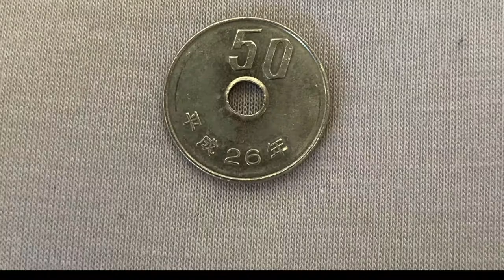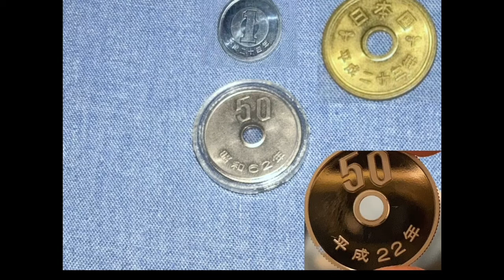【5円→500円？】先日起こった奇跡の収穫を紹介。こんなことは2度と起こらないでしょう…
出てきた時の鳥肌半端無かったです。